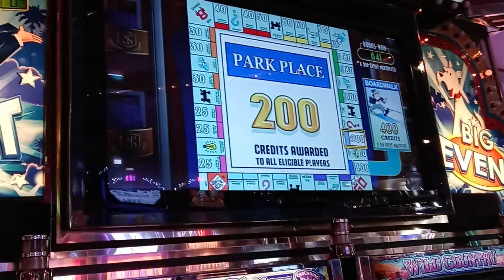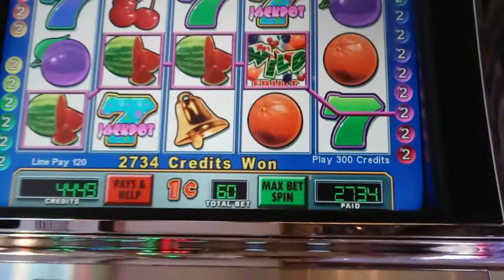Monopoly Slot Play Bonus Round Big Event Jackpot! Las Vegas Four Queens Fremont Street Experience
For Critical Review Monopoly Slot Bonus Round 🎰 🎉 Big Event! Las Vegas NV Four Queens Downtown Fremont Street Experience